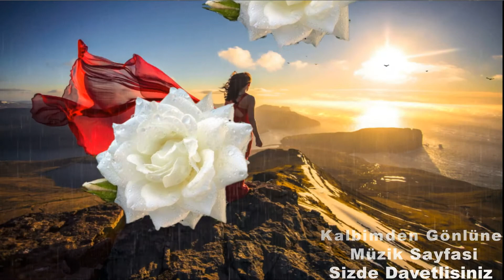Huzunlu Mutlaka dinle -Dert Çekmeye Mahkum Etti Kaderim